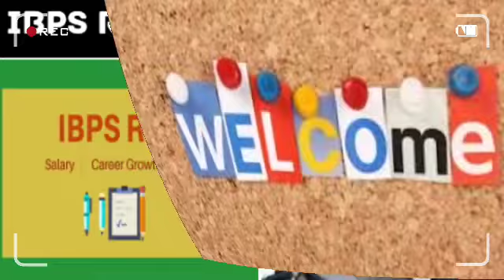IMPORTANT NOTICE IBPS RRB 2019 BANKING EXAM AND OTHERS